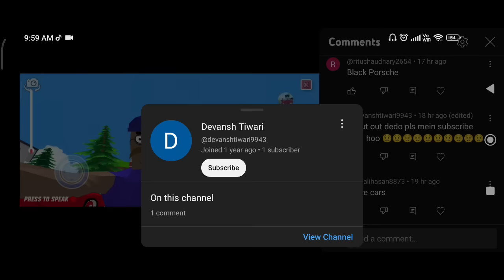New iPhone and TV Cheatcode in Indian Bikes Driving 3d game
New iPhone and TV Cheatcode in Indian Bikes Driving game
Vikki Sena
Vikki Sena New Video
Indian Bikes Driving game 3d
Sasti gta
Vikki Sena
Sasti wali gta
All New Cheatcodes Indian Bikes Driving game
Cheatcodes in Indian Bikes Driving 3d